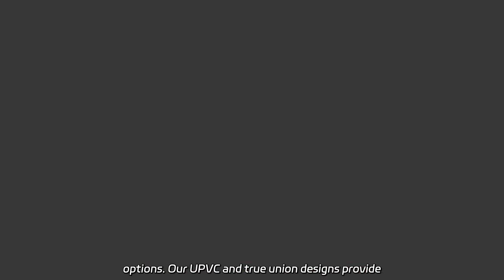Stainless Steel Threaded Spray Ball Manufacturer in China - Wholesale Supplier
Stainless Steel Threaded Spray Ball Manufacturer in China - Wholesale Supplier Our factory produces high-quality PVC ball valves including air-operated, pneumatic, and double-flanged options. Our UPVC and true union designs provide reliable control for various applications.